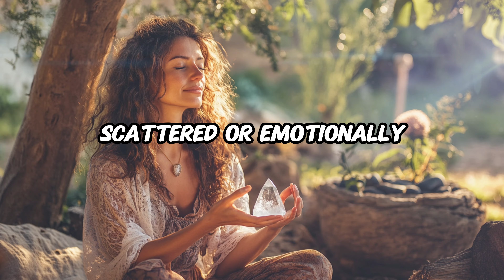CLEAR QUARTZ CRYSTAL Benefits - "The Master Healer" - The Amplifier Stone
Clear Quartz: The Master Healer Crystal | Amplify Your Energy & Clarity

In this video, we dive into the powerful energy of Clear Quartz, one of the most versatile and abundant crystals on the planet.

Known as the "Master Healer," Clear Quartz amplifies energy, enhances mental clarity, and aligns with the Crown Chakra to open the pathways to higher consciousness.

What You'll Learn:

The origin and ancient mythology linked to Clear Quartz, including its connections to gods like Hermes and Hera.

The emotional and physical healing properties of Clear Quartz, from clearing mental fog to boosting the immune system.

Clear Quartz's everyday applications in modern technology, including its use in ultrasound, watches, and computer chips.

How Nikola Tesla recognized the crystal’s unique ability to store and direct energy.

Clear Quartz's connection to Archangel Gabriel for communication and divine guidance.

The numerology and zodiac associations of Clear Quartz, resonating with master number 11 and supporting the leadership energy of Leo.

Clear Quartz is more than just a crystal; it’s a bridge between the physical and spiritual realms.

Whether you're seeking emotional balance, spiritual growth, or physical healing, this crystal can amplify your intentions and guide you toward clarity.

Tune in now to discover the magic of Clear Quartz and unlock the healing potential within!